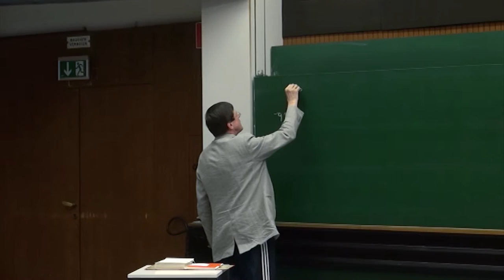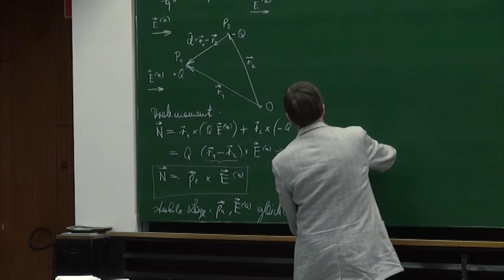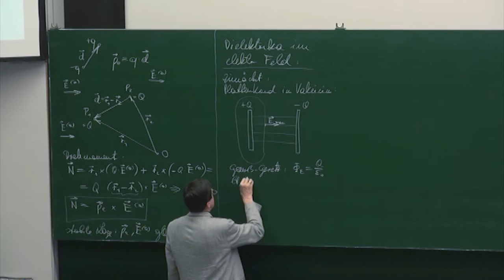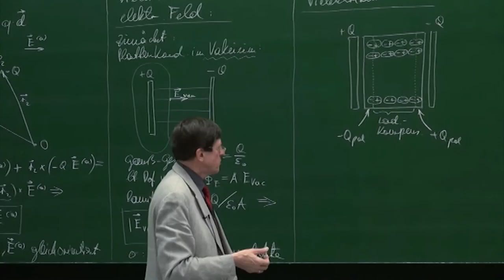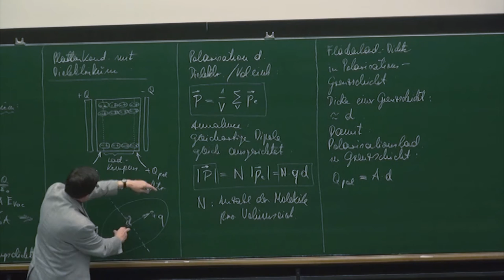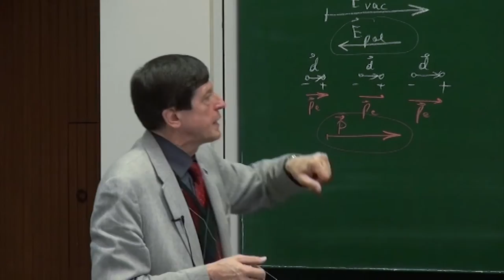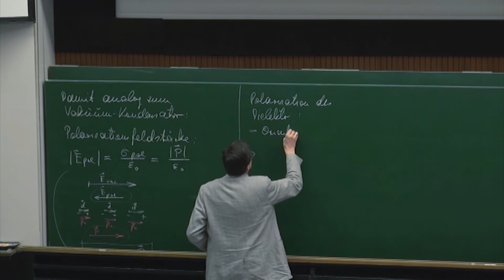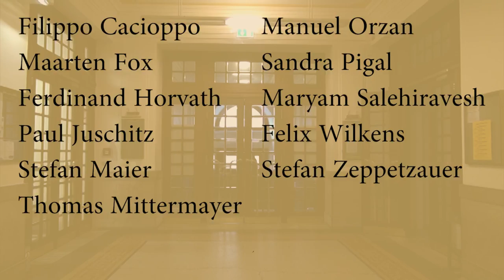PH II - 09 Dielektrika